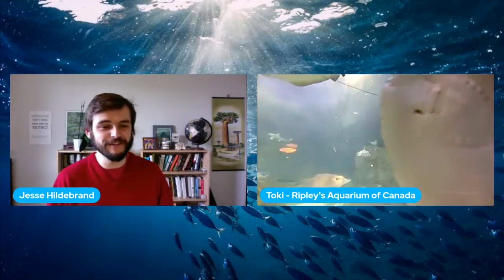Introducing: Exploring By The Seat of Your Pants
Exploring by the Seat of Your Pants brings those on the frontlines of science, exploration, conservation, and adventure live into classrooms through virtual guest speakers and field trips. Since 2015, we've hosted 4,000+ live events, connecting well over a million students with scientists and explorers in 111 countries, what we do is and always will be free for classrooms everywhere.